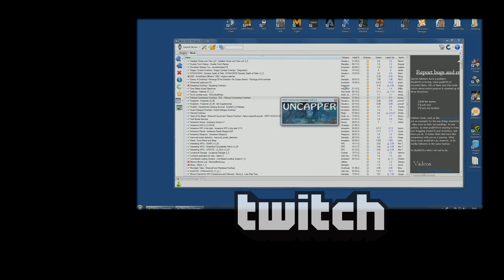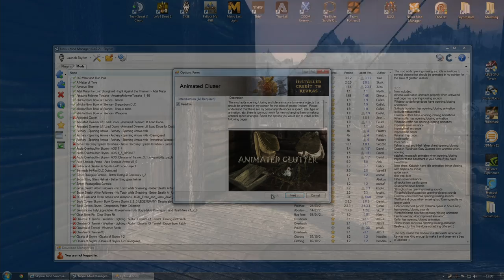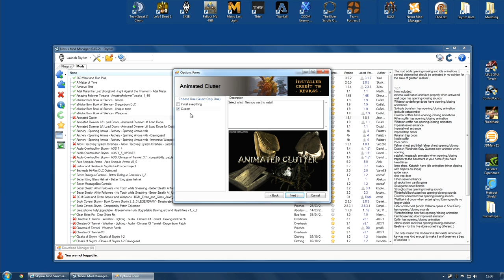Skyrim Mod Sanctuary 87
Mods covered in this video:
1. Follower Commentary Overhaul - FCO
3. Face to face conversation
4. The Shrine Of Kharjo

Thumbnail courtesy of piphoff.

Visual Mods used in this video:
1. Seasons of Skyrim ENB True HDR
2. Enhanced Lights and FX
4. Skyrim HD - 2K Textures
5. Static Mesh Improvement Mod - SMIM
6. Dynavision

Keep up to date with what is happening on my twitter account